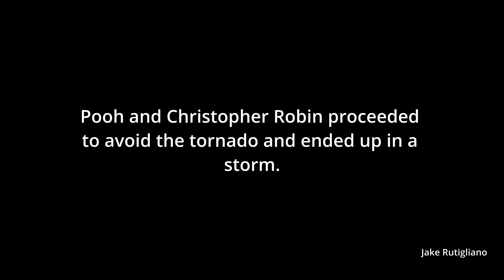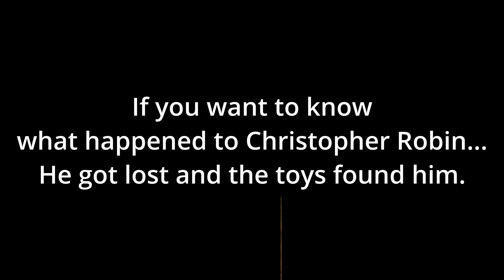YouTube Poop - Pooh Goes to Oz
For the Pooh's Grand Adventure and Wizard of Oz YTP Collab.